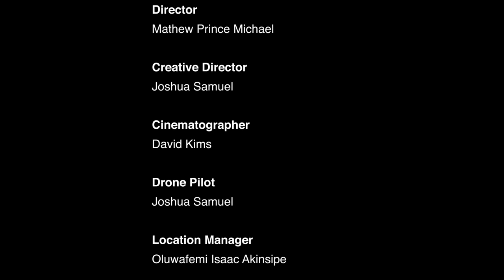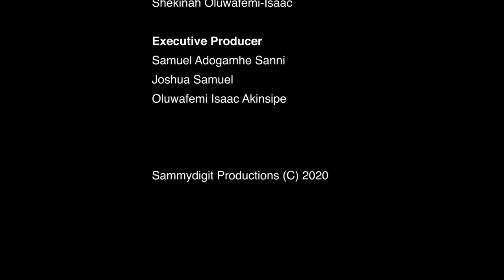4 BULLETS - SHORT FILM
A crime, suspense filled short film based on a Police officer who was known to be a hero on every sides until evil visited his family while on a special mission claiming the lives of his two children on the same day, what followed was contrary to his standards.